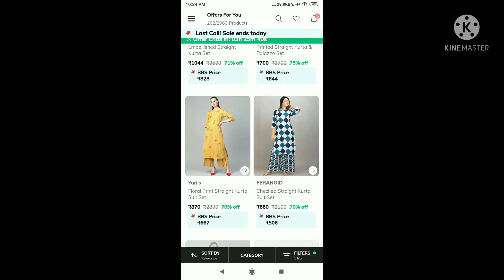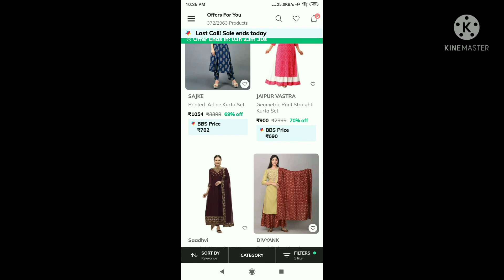Zeelpin super kurta set under 1150 👌👌